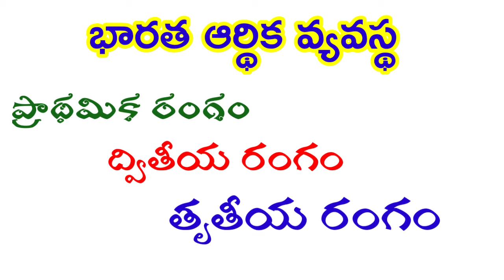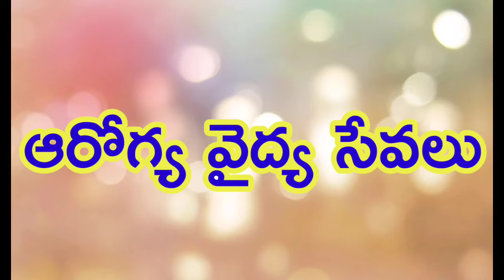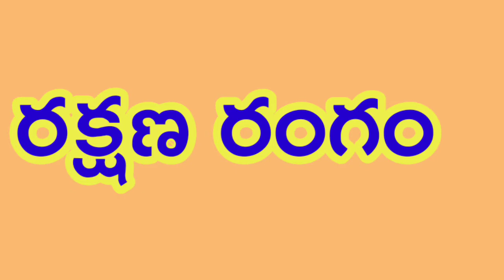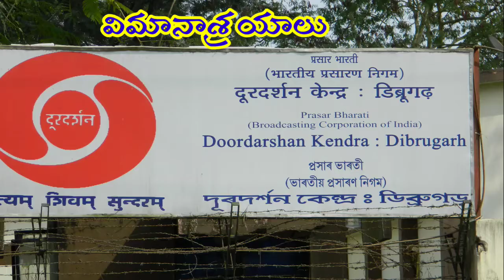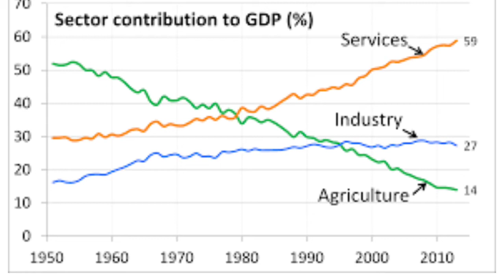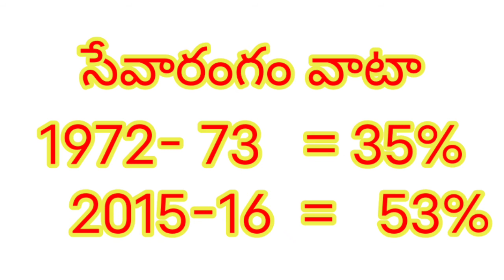DAY 12 BRIDGE COURSE LEVEL IV SOCIAL STUDIES సేవా రంగం ప్రాముఖ్యత